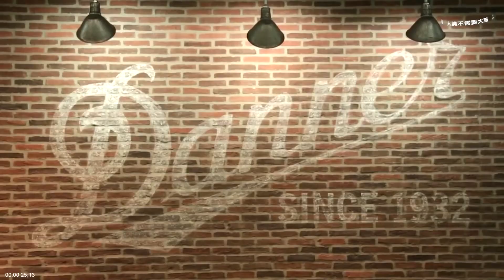▊Danner▊山脉之光徒步靴测评 靴子中的劳斯莱斯？mountain light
微博：人类不需要大脑
ins：alanshaoo
本期介绍了Danner